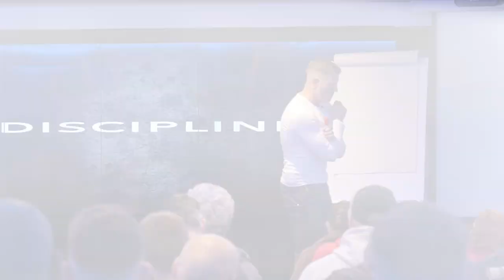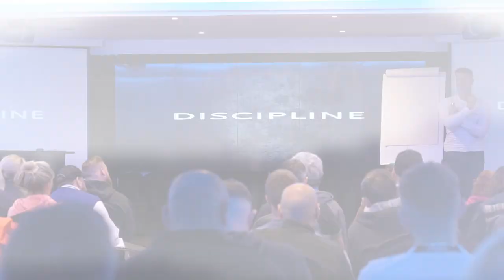The BEST PROPERTY STRATEGY for the current MARKET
In this video, I talk into the property investment strategies you should avoid right now, due to the current market, and into the strategies that will serve you well.

YOU CAN START MAKING MONEY BY INVESTING IN PROPERTY RIGHT NOW!
For a FREE copy of Stevens best selling book 👇👇
BOOK FOR A STRATEGY CALL WITH ONE OF MY ELITE COACHES